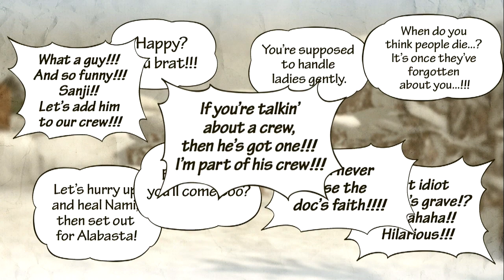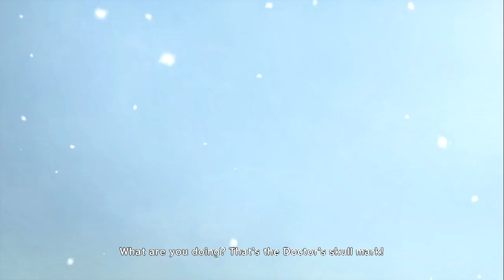Highland Gaming – One Piece: Pirate Warriors 3 – Part 7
The Thorn Brothers (Stuart & Jack) play their way through One Piece: Pirate Warriors 3 for the PlayStation 3

Skull And Cherry Blossoms Rick and Morty Brad Pitt Hugh Jackman Season Seven The Jerrick trap How Poopy Got His Poop Back Spaghetti Moral return Of Storylord Deconstruct Meta Storytelling Previous Leon Brett Con The Twist Six New Morty Not Right Open Your Mind Poor Comedic Timing Too Many Words Scots fastest English Speakers Justin Roiland Learned to Do on Command Sarah Chaulke Scrubs How I Met Your Mother Belch Story Air Force Wong Offensive Vindicators Unity That’s a Morty Tries To address too much meat industry thinks its cleverer than it is not funny Frank grimes Mean Spirited conceptually bloated Ummortricken Evil Morty Outside of Their Multiverse but can just come back effortlessly blows its load badly paced waiting for another decoy antman theory Prime C137 Flashback to baby equation central finite curve fenced off universes omega device Man of Steel Kills zod comparison fine by next episode Leg Rick Audit Adventure cards Rock People Mirror Interdimensional cable Summer attribute slider another merge 70% of sci-fi is clones taken parody rick hurts his foot mechanical enhancements or not no continuity stopped caring after season five movie and 23 more episodes no season opener celebration Still game as example needed a funny episodes to start the season and then emotional episode as second lack of decent post credits in the new season cold openings puppet jerry killed by beavers cowboys Christianity mirror again uncle slow mobius